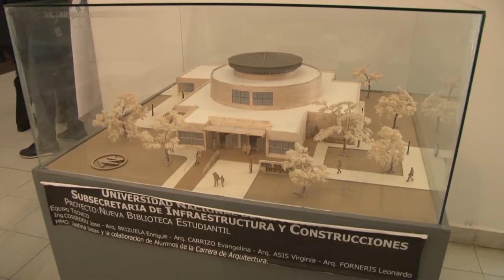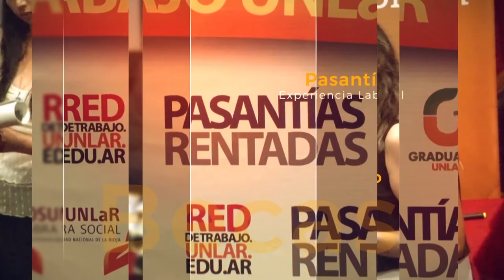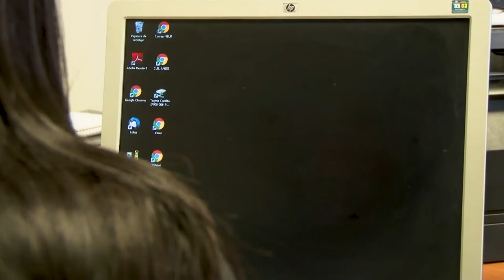UNLaR TV PROGRAMA 55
Programa producido por el canal de la Universidad Nacional de La Rioja, emitido el 27 de septiembre de 2017 por Canal 9 (Radio y Televisión Riojana).
En esta emisión:
- En el mes aniversario de la UNLaR repasamos los festejos por sus 46 años y la inauguración del centro de fotocopiado, impresiones y diseño.
- Transporte público será el tema de la columna estudiantil.
- Es año electoral en la UNLaR. Por eso, el secretario legal Gabriel García Cruz nos habla de la oficialización de listas y el curso del proceso electoral.
- Los estudiantes festejaron su día. De eso se trata nuestro informe especial.